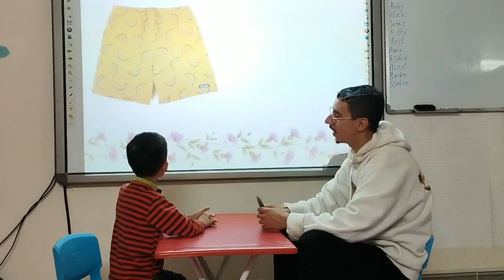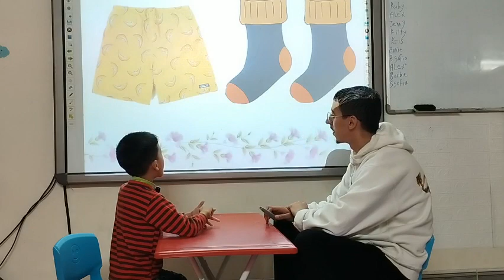Bùi Tiến Thành - Alex - Monkey 11 - My clothes - 06/12/2022